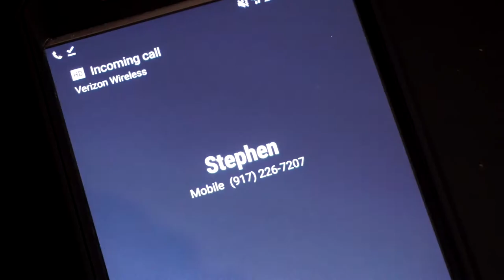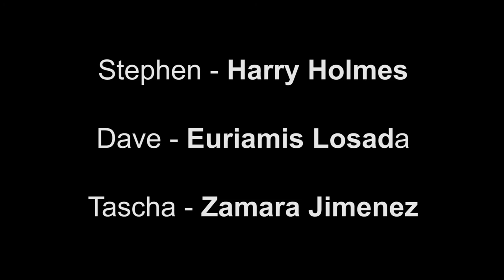Episode 205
Rick sends the roommates on a quest.

Created by Mykell Barlow
Starring Malynda Hale, Tia Robinson, Lyonel Reneau, Harry Holmes, and Euriamis Losada.
Directed by Justin Patten